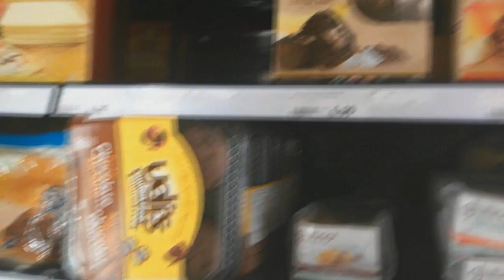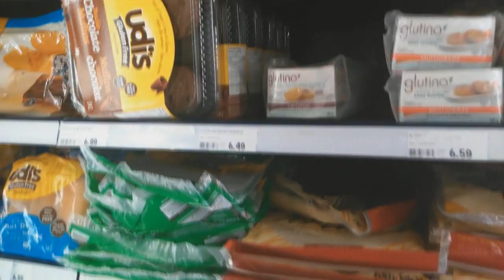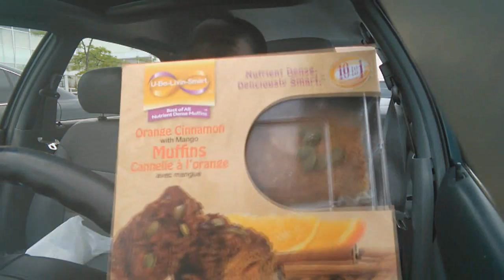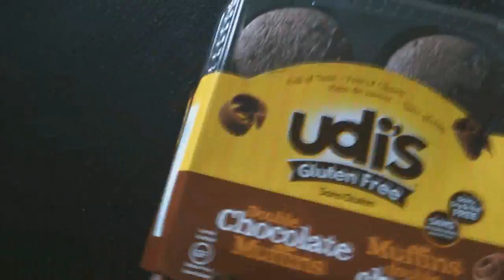Recovery, & craving muffins/ review || Health journey #32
sometimes you have your ups, and sometimes you have your downs here's what happened in the previous vlog.